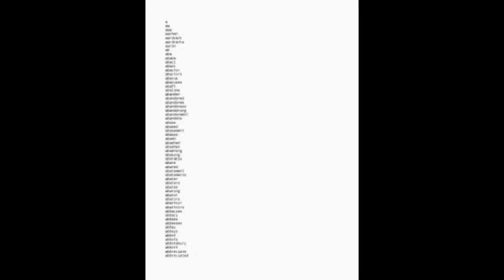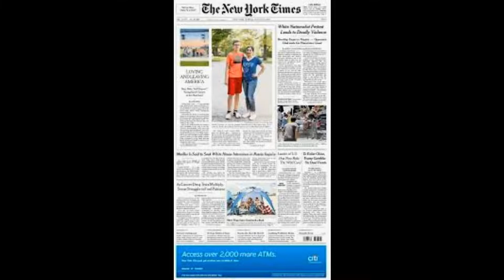Emily Blunt exudes sophistication in beaded jacket and maxi skirt as she takes part in handprint ce